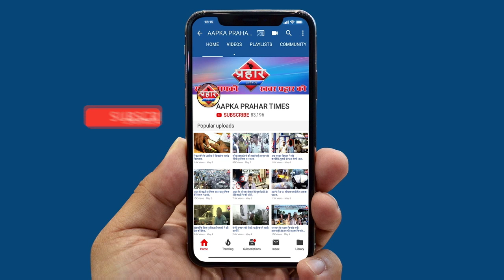मुंबई के रजवाड़ी अस्पताल की बड़ी लापरवाही ,आखिर कैसे गुम हुई लाश||Aapka Prahar Times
मुंबई के रजवाड़ी अस्पताल की बड़ी लापरवाही
आखिर कैसे गुम हुई लाश||